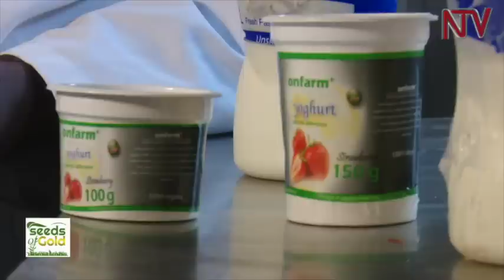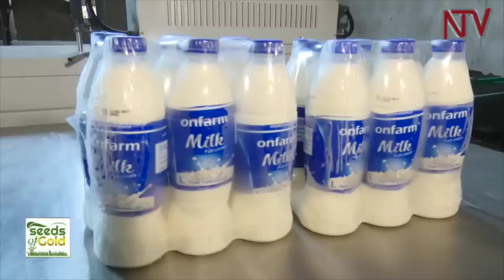SEEDS OF GOLD: How to run a profitable dairy enterprise